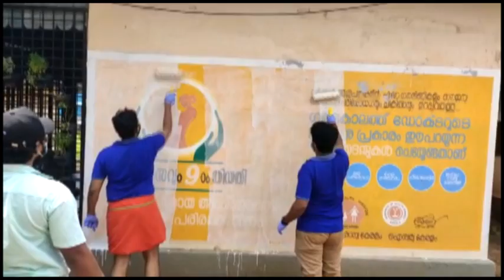PZR COVID REPORT&gandhi jayanti